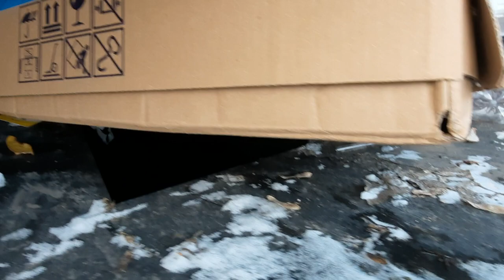Самые бестолковые площадки для мусора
Абсолютно бестолковые площадки для мусорных контейнеров поставили в Ростове-на-Дону вместо привычных открытых контейнеров.

Люди не могут выбросить пакеты в контейнеры, потому что кто-то может выкинуть габаритную коробку, которая закрывает дырку, и контейнеры остаются пустыми. Мусор бросают вокруг на газонах и машина убирает его.

Но мусорщики не могут выкатить контейнеры, потому что перед каждым контейнером теперь дверь, а припаркованные машины мешают. Поэтому постоянно мусор лежит вокруг площадки, а контейнеры не вывозят.